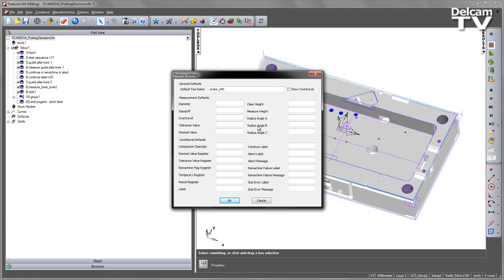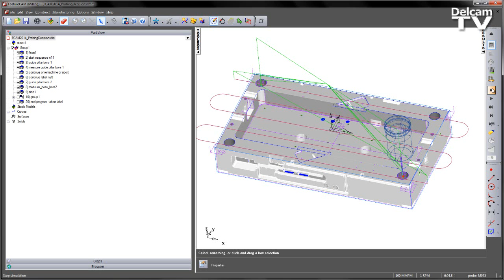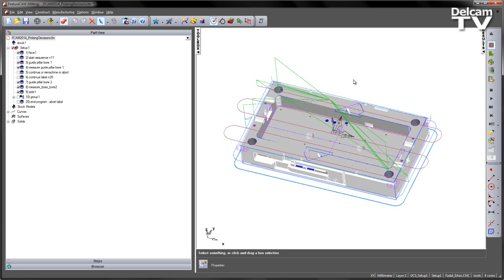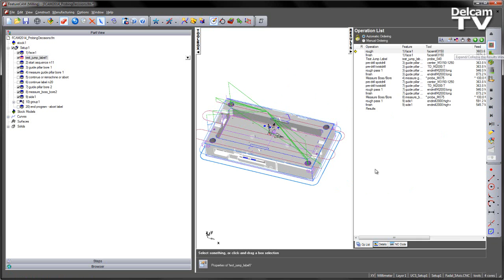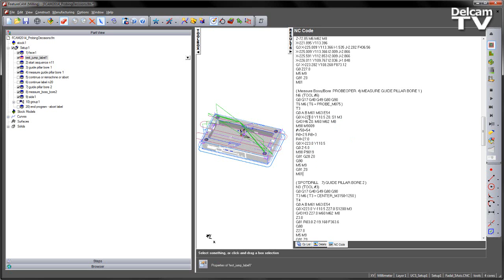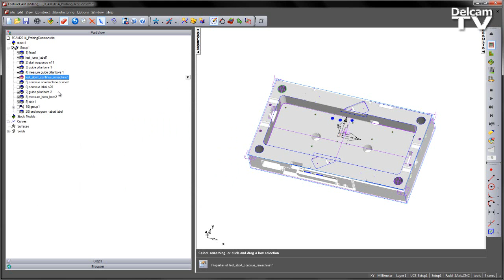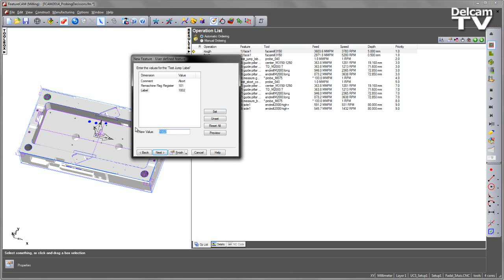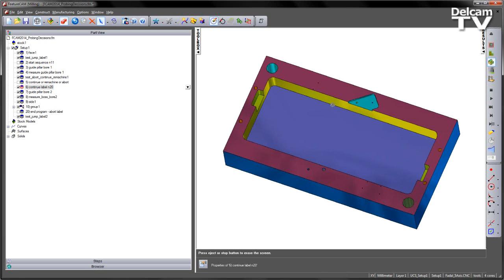Probing Decisions - FeatureCAM 2014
In FeatureCAM 2014, programming your probing routines has been made easier thanks to a new ability to do decision making using built-in features.

Previously this was a manual process, relying on the user knowing the exact code to enter, as hand-written toolpath edit features.

This new feature item allows the user to simply enter the parameters for that decision type, letting FeatureCAM do the rest.